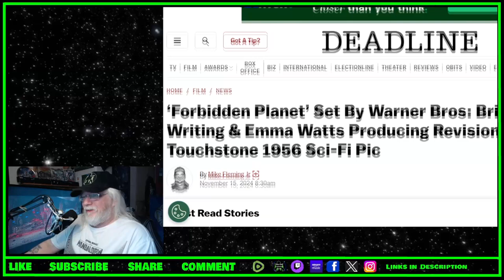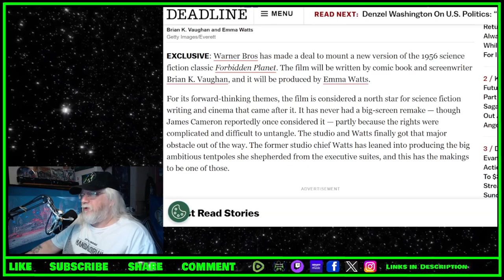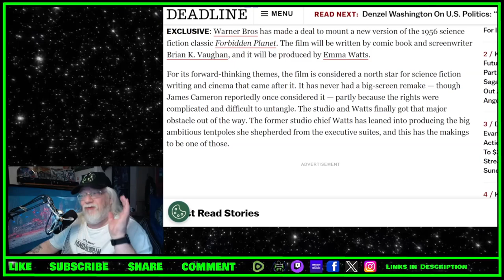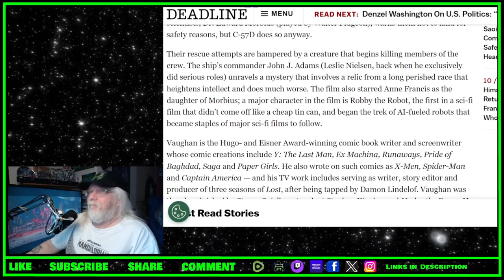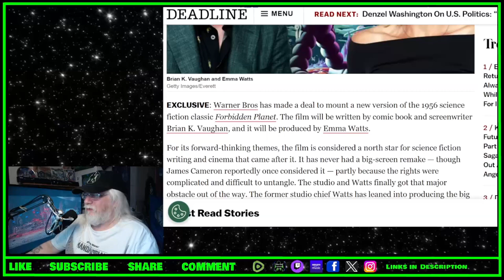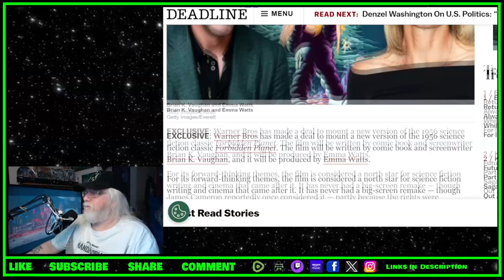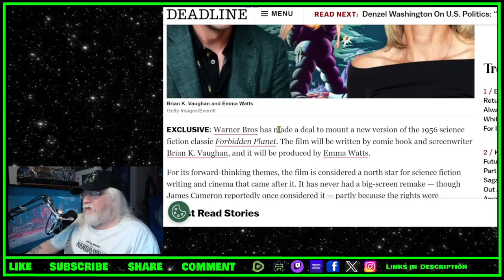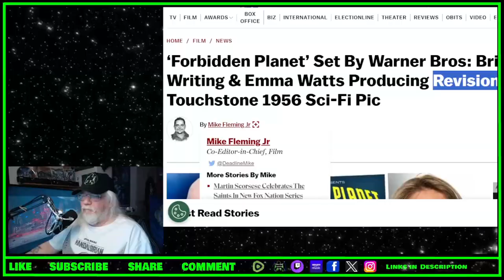'Forbidden Planet' Remake in the Works at Warner Bros. - TOYG! News Byte - 18th November, 2024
Links:

‘Forbidden Planet’ Set By Warner Bros: Brian K. Vaughan Writing & Emma Watts Producing Revisionist Version Of Touchstone 1956 Sci-Fi Pic

Criticism
Reporting
Teaching
Review